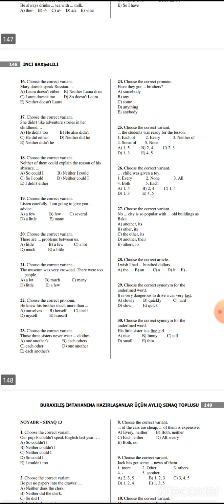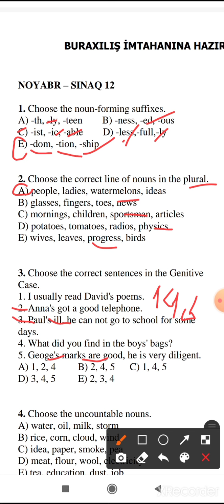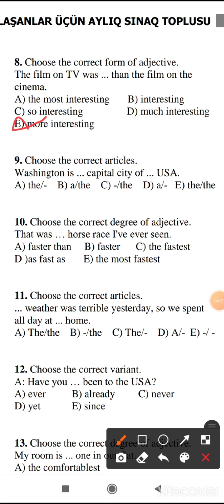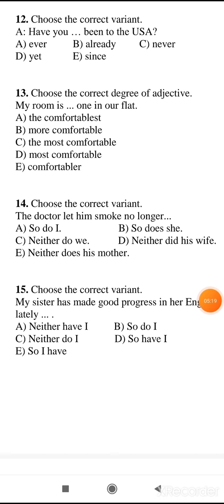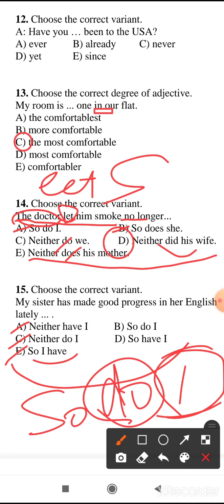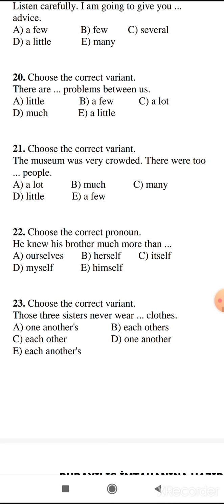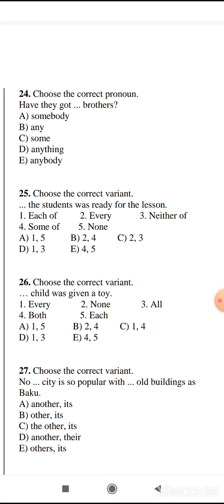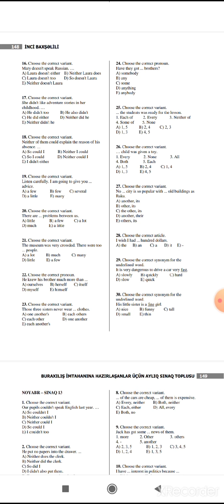İngilis dili Sınaq izahı Noyabr 12 (IX sinif) İnci Baxşəlili